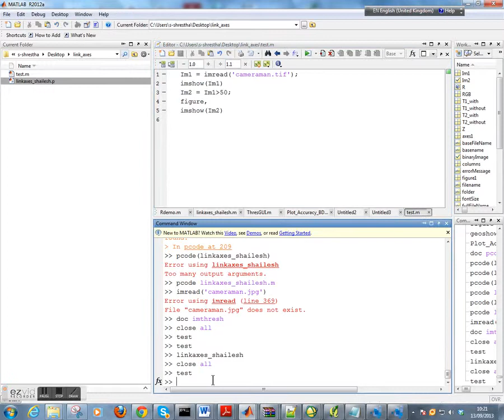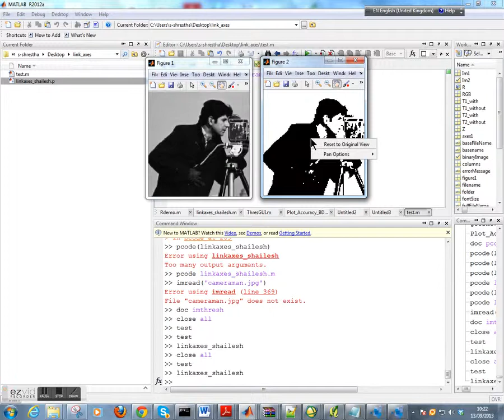MATLAB linking figure for simultaneous zooming and panning